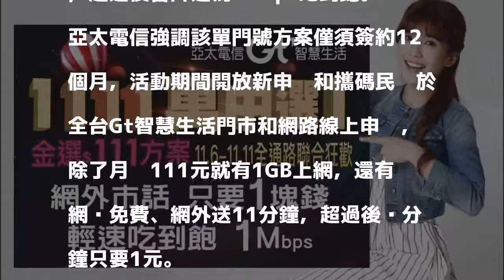亞太電信雙11殺很大 月繳111元享1GB上網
搶攻雙11，亞太電信推月繳111元享1GB上網。（亞太電信提供）

發表評論評論如下。